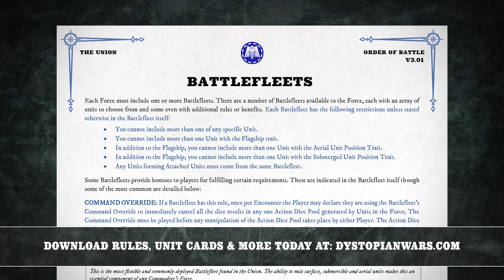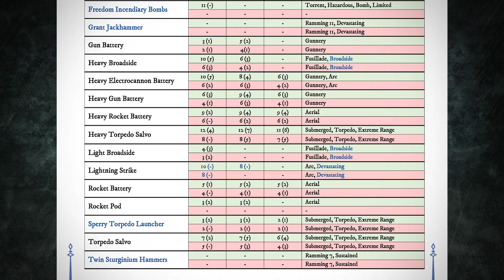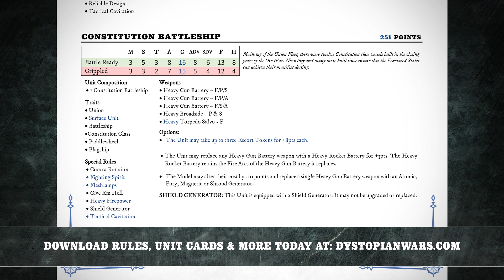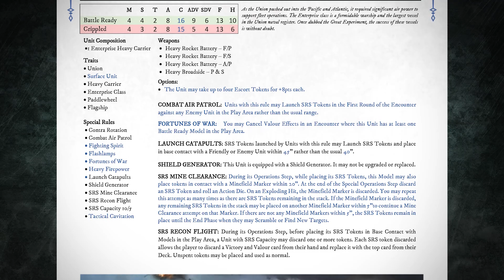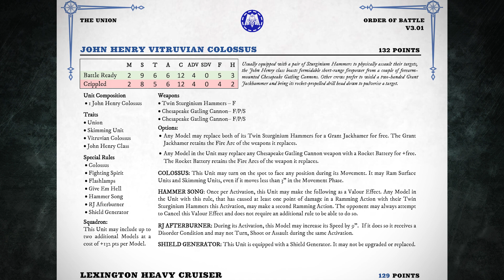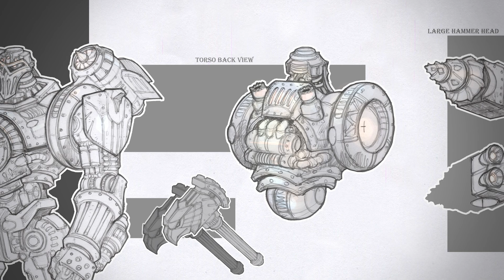The Union: Lore Of Dystopian Wars Faction Guide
Join us as we dive into the lore of Warcradle Studios' Dystopian Wars. In this video, we dive into a faction guide for The Union.

Make sure to check out the other videos from Dystopian Wars Week! We have gaming videos, painting tutorials and lore interviews diving deeper into this awesome wargame.

Comment To Win Dystopian Wars Starter Sets!

Fancy winning your own Starter Set for Dystopian Wars? Comment on our Dystopian Wars Week videos on YouTube or OnTableTop in order to win!

► Comment To Win  Dystopian Wars Sets On YouTube Or OnTableTop

You can comment on OnTableTop to win Dystopian Wars: Hunt For The Prometheus OR comment on YouTube to win Dystopian Wars: Sturginium Skies. A lucky winner from YouTube and OnTableTop will be picked shortly after the end of the week!

We hope you enjoy Dystopian Wars Week!